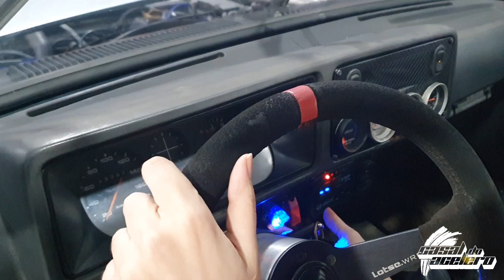SIM !ELA DIRIGE O APZÃO TURBO😱TURBEIRA .MINHA NAMORADA DIRIGIU O CHEVETE AP TURBO! MULHER NO PILOTO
PRIMEIRA IMPRESSÃO DA MINHA NAMORADA SOBRE O CHEVETTE 🔥 COLOQUEI ELA NO PILOTO E OLHA NO QUE DEU 😱
Fala galera!!
Seguindo a sequência do projeto chevettão, dessa vez levei minha namorada para conhecer a lasanha hahahaha.

Apoio: Casa Rosa Acessórios para Autos